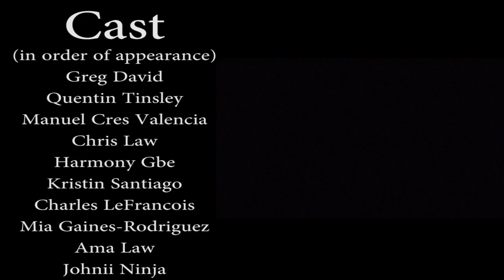Smooth Criminal (DAVID GARRETT) performed by ProjectFiiERCE | Rhythm Addict TV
Song:
"Smooth Criminal" Michael Jackson violin cover by David Garrett

Cast in order of appearance:
Greg David
Quentin Tinsley
Manuel Cres Valencia
Chris Law
Harmony Gbe
Kristin Santiago
Charles LeFrancois
Mia Gaines-Rodriguez
Ama Law
Johnii Ninja